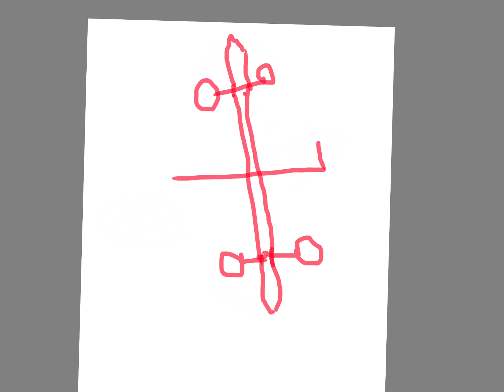City of heroes